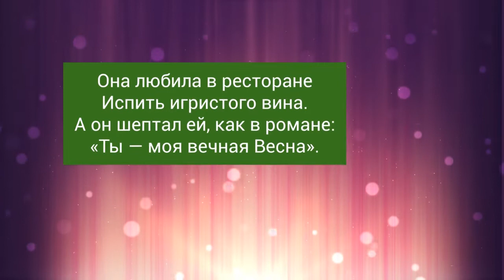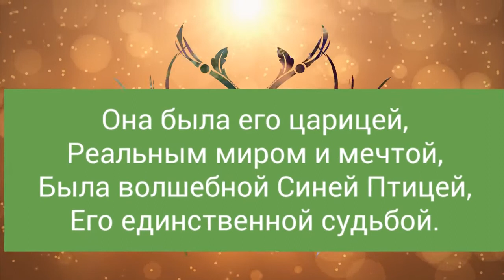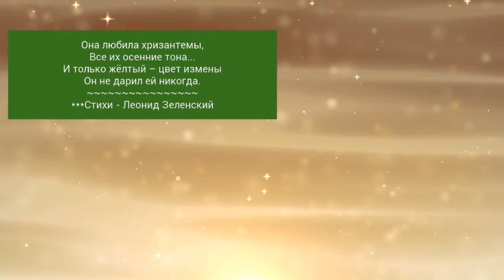Она любила хризантемы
Стихи - Леонид Зеленский. Изба-Читальня